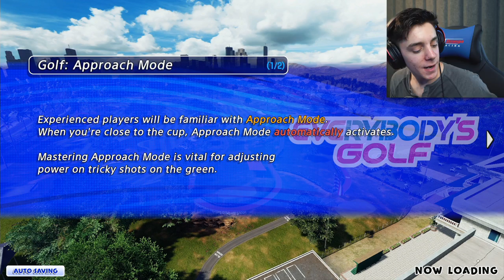EVERYBODY DIES | Everybody Golfs w/Jack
Fargo and Gump take on the world in Everybody's Golf!